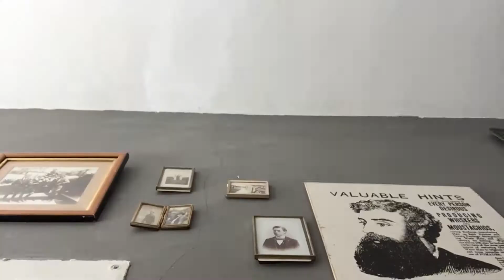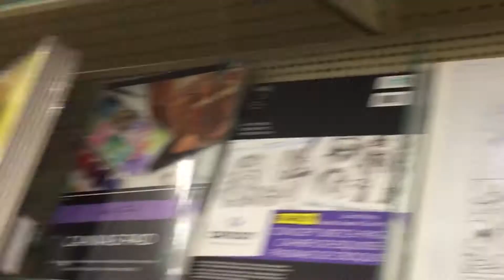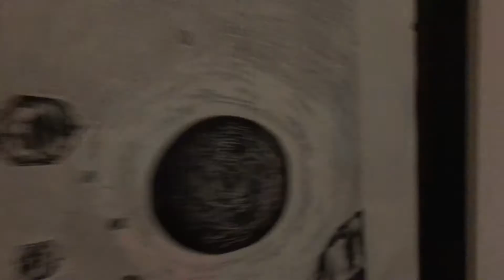Art prep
Vlog | 97